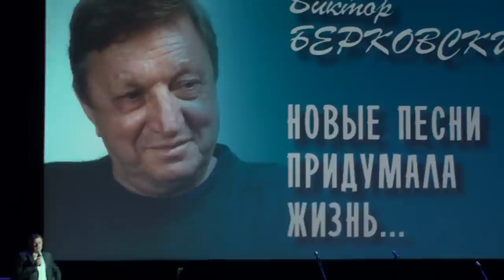80-летию В.Берковского МИСиС 04.12.2012 - 2 отделение.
К 80-ЛЕТИЮ ВИКТОРА БЕРКОВСКОГО
Новые песни придумала жизнь...
В вечере приняли 80-участие:
Дмитрий Сухарев, Дмитрий Богданов, Александр Мирзаян,
Вадим и Валерий Мищуки, Павел Фахртдинов, Сергей Хутас, Лидия Чебоксарова и Евгений Быков, Николай Массальский, Борис Голик, Александр Родовский, Дмитрий Толпегов, проект «Песни нашего века», студенты и преподаватели МИСиС
Вечер состоялся в обновленном концертном зале МИСиС (Москва, Ленинский проспект, 4, метро Октябрьская).